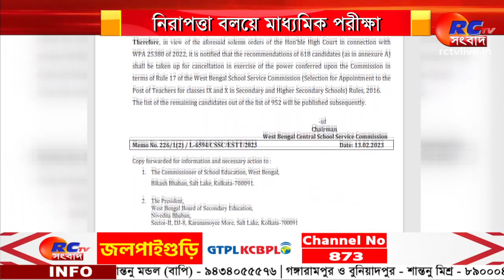Secondary Examination - নিরাপত্তা বলয়ে মাধ্যমিক পরীক্ষা